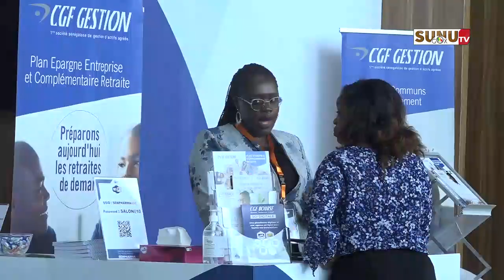Senpharma 2024 : “ Ce qui importe est de permettre à chaque citoyen où qu’il soit, d’être pris en